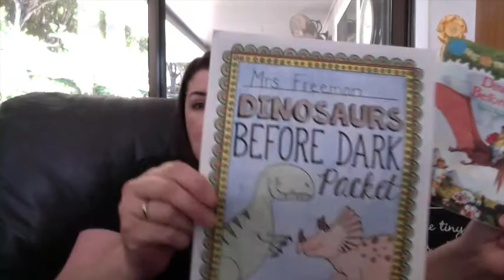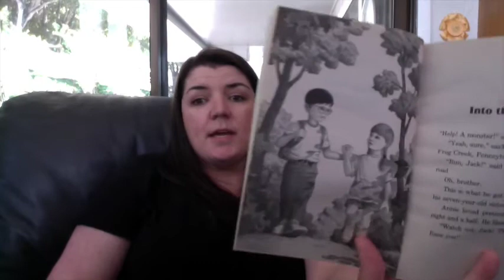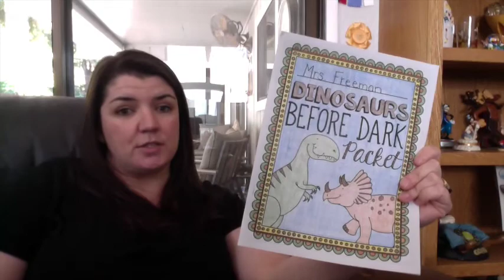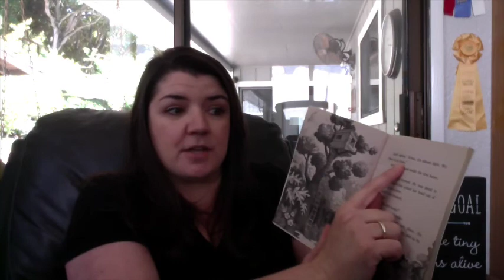Chapter 1: Dinosaurs Before Dark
Read aloud of the Magic Tree House Book (#1) Dinosaurs Before Dark by Mary Pope Osborne. Chapter 1 with comprehension questions.